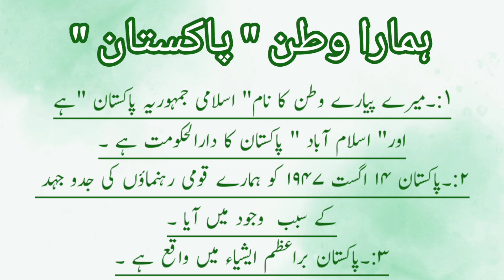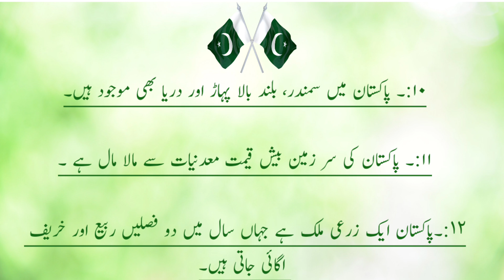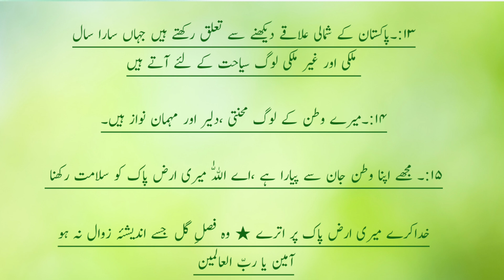Mera Watan Urdu Mazmoon/Urdu Essay On My Country/15 Lines On Mera Watan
In This video you will learn to write essay on my country pakistan in Urdu language.
I am teaching you how to write an essay on Mera Watan,

Mera watan pakistan,
my country essay,
 our country pakistan essay in urdu language.
i hope this video will help you in your homework and make your assignment easy.
15 Lines Urdu Essay on My Country
Urdu Essay on My Country
15 Lines Essay on Pakistan in Urdu
15 lines Urdu Essay on My Country
10 Lines Essay on Pakistan in Urdu
Mera watan essay
Essay on mera watan in Urdu
Urdu essay on mera watan
mera watan mazmoon
Essay on Pakistan
10 lines on Pakistan